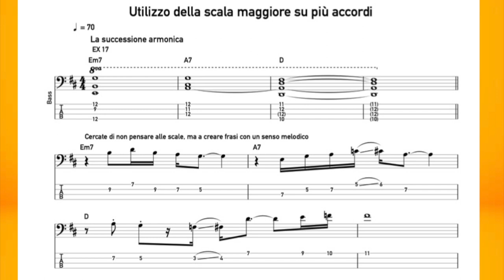PROFESSIONE BASSISTA: Anteprima del mio nuovo ed ultimo libro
Più che un vero e proprio metodo didattico, lo potremmo definire una sorta di “manuale” per ottimizzare i vari studi, in base alle mie esperienze, sia come musicista, che come didatta, per darvi consigli (ed evitare inutili perdite di tempo ed errori vari) per avanzare di livello, e, perchè no, fare della musica la vostra professione. Gli argomenti trattati sono:
Capitolo 1: La strumentazione
Il basso
Amplificatori
Cuffie, trasmettitori etc.
Le corde
Il setup
Quanti bassi servono e scelta del basso per chi inizia
Capitolo 2: Il Sound (effetti, pedaliere, etc.)
Capitolo 3: La versatilità
Capitolo 4: Metodi di studio e programma giornaliero
Capitolo 5: Come prepararsi per un provino?
Capitolo 6: L’importanza delle trascrizioni
Capitolo 7: Il repertorio
Capitolo 8: Il live
Capitolo 9: Registrare in studio (o a casa!)
Capitolo 10: Teoria e armonia - Cosa serve davvero sapere, come studiare, e come mettere tutto in pratica
Teoria di base
Intervalli
Triadi
Accordi a 4 e più voci
Suonare gli accordi sul basso
Scale
Capitolo 11: Il timing
Capitolo 12: Tecnica
Postura, respirazione, dolori
Mano destra (tecniche, dinamica, accenti, “staccato” etc.)
Mano sinistra (salti di corda, coordinazione, spostamenti, etc.)
Capitolo 13: Suonare “troppo” e conseguenze
Capitolo 14: L’importanza del saper leggere la musica (tutti i vantaggi)
Capitolo 15: Composizione - Come creare un groove o una linea di basso da zero
Capitolo 16: Suonare un secondo strumento (consigli e possibili benefici)
Capitolo 17: Capire cos’è la musica modale e le scale modali, e a cosa può servirci
Le scale modali (capirle realmente e saperle mettere in pratica)
I modi musicali (capirli e imparare a sentire il “colore” di ognuno con esempi)
Esempi di melodie, brani etc. se fossero stati scritti con un modo diverso
Tutti i miei libri didattici, disponibili su in vari formati
- 100 Funk groove per basso
- 500 esercizi per basso elettrico
- Professione Bassista
- Queen: 185 trascrizioni di basso
- Jaco Pastorius: Oltre 70 Transcrizioni di basso
- Flea: 60 Trascrizioni di basso
- Red Canzian (Pooh): Oltre 40 Trascrizioni di basso
in various formats
- 100 Funk grooves for bass
- 500 exercises for bass
- Queen: 185 bass transcriptions
- Jaco Pastorius: Over 70 bass transcriptions
- Flea: 60 bass transcriptions